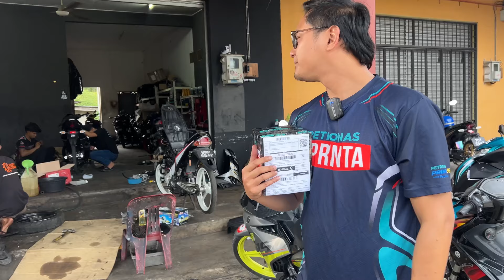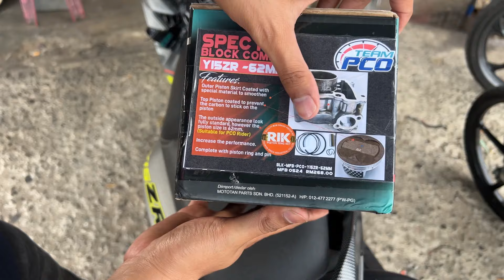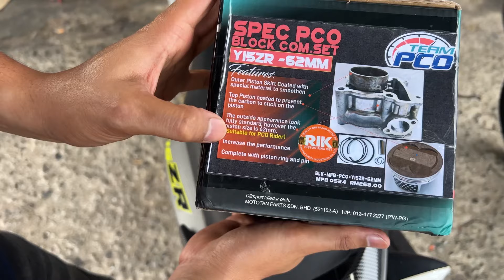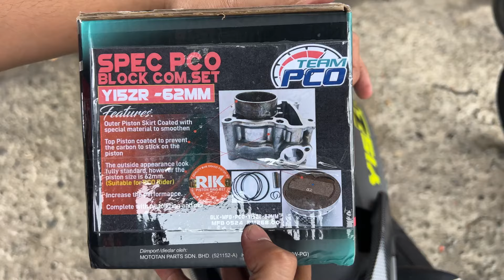BLOCK PCO PALING PADU! | KZR 62MM BLOCK STD! | BLOCK LUAR STD DALAM 62MM